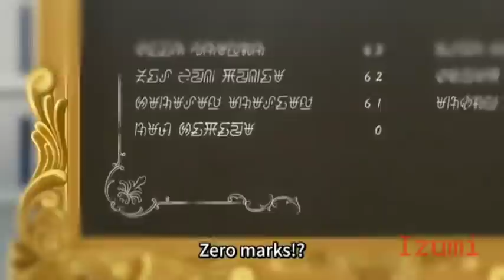Ard got 0 points but he is a PRODIGY 😎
the greatest demon lord is reborn as a typical nobody episode 2
shijou saikyou no daimaou episode 2
史上最強の大魔王